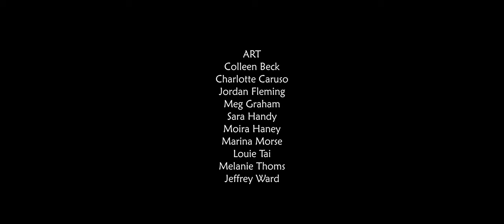Thank you, have a nice day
ALEXIS BOHANNON

PAIGE PLANGEZ

CHARLOTTE CARUSO

JEFFEREY WARD

MASON SMIGEL

GRACE GERWIG

PATRICK AHERNE